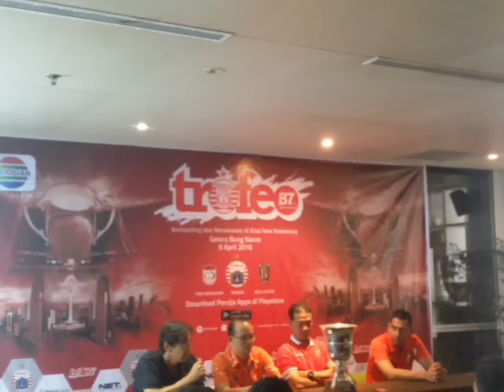Cuplikan Konfrensi Pers Trofeo Persija, Jumat (8/4/2016)